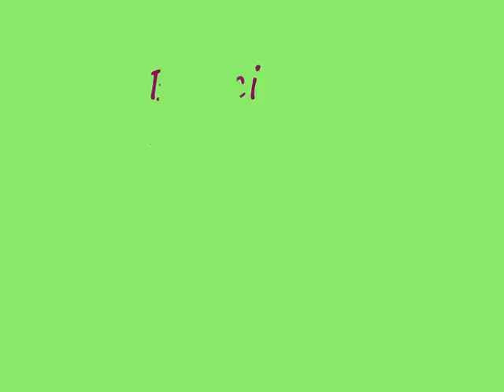Baucinella dance-Marcia Sinfonica-Banda F. Genovese-Baucina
Marcia sinfonica mixata per voi